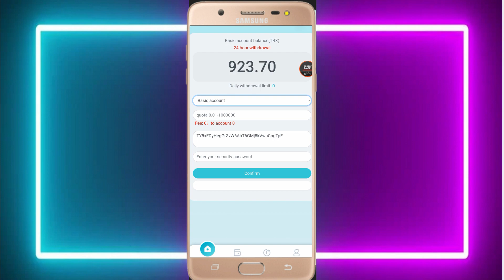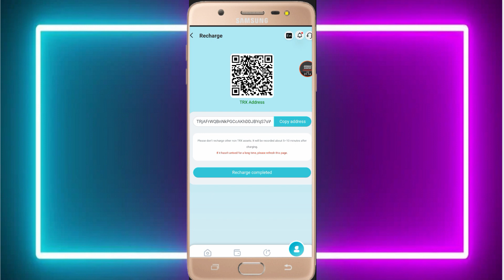Trx Blue Live Withdrawal Proof | Make Money Online | Online Earning In Pakistan | Mining At Home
Topic's Covered In This Video :
online earning
new daily profit site
new hourly paying site
earn money online in pakistan 2021 by watching adds
new hourly profit site
new doubler site
new pakistani ads watching site
online earning
free online jobs that pay daily